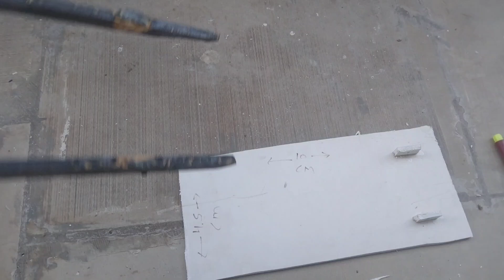How to make rc tractor trolley 😱// Rc tractor ki trolley kese banaye // Home made tractor trolley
Rc Tractor Town
rjg jd tractor
rc tractor
rc tractor video's
how to make rc tractor video's
how to make rc tractor
how to make homemade tractor
home made video
how to trolley at home